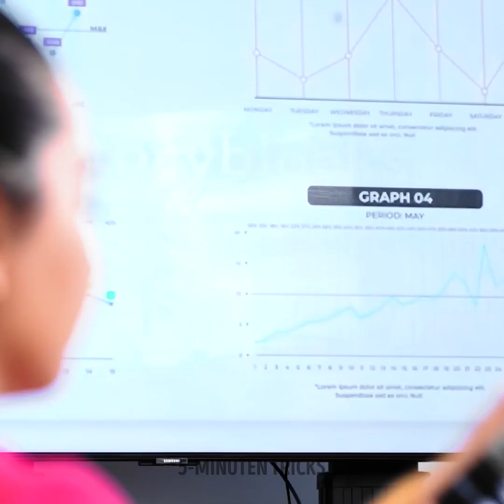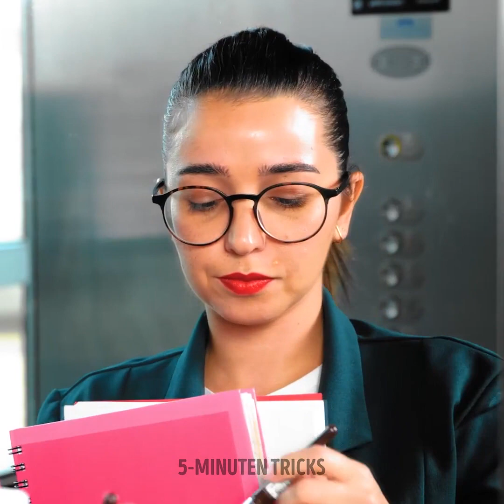Intelligente Lösungen für verzweifelte Situationen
Machen Sie sich bereit, sich mit lebensrettenden Fähigkeiten auszustatten! In unserem Video "Smart Solutions For Desperate Situations" haben wir eine Fundgrube an Wissen für Sie zusammengestellt. Von grundlegenden Erste-Hilfe-Techniken bis hin zu genialen Hacks deckt dieser freundliche Leitfaden alles ab. Lernen Sie, wie Sie mit Schnittwunden, Verbrennungen und Notfällen souverän umgehen können. Entdecken Sie praktische Tipps für alltägliche Unfälle und unerwartete Situationen. Wir entmystifizieren Herz-Lungen-Wiederbelebung, Erstickungshilfe und vieles mehr. Seien Sie auf jede Situation vorbereitet, die das Leben für Sie bereithält. Schauen Sie zu, lernen Sie und teilen Sie es mit anderen - denn Sicherheit ist wichtig! ZEITPUNKTE: 00:00 Wie man seine Tasche rettet 01:13 Wie man ein Auto öffnet 04:57 Überlebenstipps für die Wildnis 08:45 Effektive Wege, um Notsituationen zu bewältigen